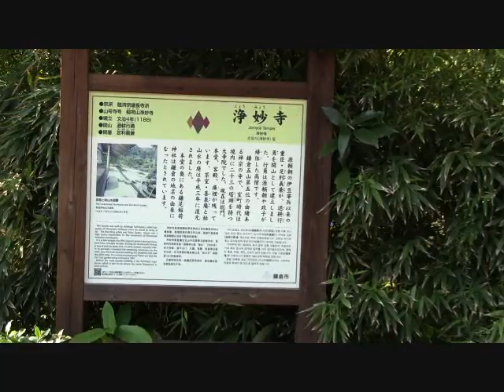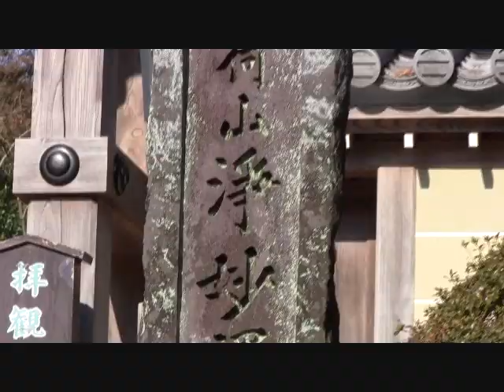鎌倉古寺百選ー鎌倉五山の１つ浄妙寺の山門へ向かう①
浄妙寺（鎌倉市浄明寺3）
―交通は横須賀線鎌倉駅東口から京急バススハイランド循環で10分、浄明寺下車、徒歩1分

　正式名称は稲荷山浄妙禅寺で、鎌倉五山第五位の寺格をもつ臨済宗建長寺派の古利である。源頼朝の忠臣で豪勇の士であった足利義兼（1199没）が文治四年（1188）に創建し、初め極楽寺と称した。

開山は退耕行勇律師で、当初は密教系の寺院であったが、建長寺開山蘭渓道隆の弟子月峯了然が住職となってから禅刹に改め、ついで寺名も浄妙寺と称した。寺名を改称したのは正嘉年間（1257－59）とみられる。歴代の住持には約翁徳倹・高峰顕日（やくおうとくけんこうほうけんにち）、竺仙梵俸・天岸慧広（じくせんほんせんてんがんえこう）など名僧が多い。
五山にふさわしく、最盛期には二十三院の塔頭を有した大寺院であったが、火災で往時の伽藍はすべて失われた。現在は本堂の銅葺きの大屋根が、わずかにその面影を伝えている。

中興開基は足利尊氏の父貞氏で、没後当寺に葬られた。至徳三年（1386）足利義満が五山の制を定めた頃は七堂伽藍が完備し、塔頭二十三院を数えたが、火災などのため漸次衰退し、現在は総門・本堂・客殿・庫裡等で伽藍を形成している。境内は国指定史跡となっている。

行勇律師（1163～1241）は相模国酒勾（小田原市）の人で初名は玄信、荘厳房と称した。幼くして薙髪出家し、真言密教を学んだ。養和元年（1181）には鶴岡八幡宮寺の供僧となり、ついで永福寺・大慈寺の別当にも任じ、文治四年（1188）足利義兼が当山を建立すると開山に迎えられた。
正治元年（1199）栄西が鎌倉に下向すると、その門に入って臨済禅を修め、栄西没後は寿福寺二世に任じている。頼朝や政子に信任されて戒を授ける一
方、「所住の寺、海衆満堂」といわれるほど信望され、実朝もあつく帰依した。仁治二年七月、東勝寺で没した。

　本堂左脇には喜泉庵の茶室があり、枯山水の手入れの行き届いた日本庭園を眺めながら抹茶をいただける。喜泉庵は10時～16時30分
また、背後の山腹には洋館のベーカリーレストラン・石窯ガーデンテラスがあり、館内で食事や喫茶ができる。10～17時